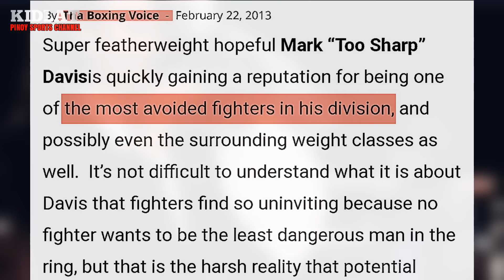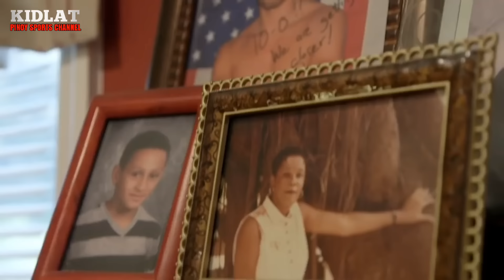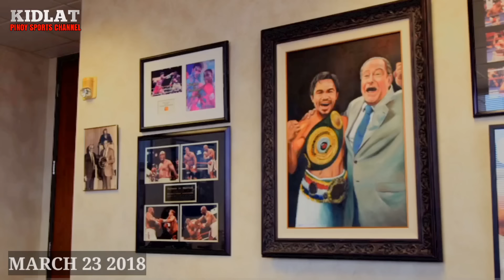P2 | 10 HAMBOG NA UNDEFEATED Brutal na winasak ng Pinoy Boxers | WHEN COCKY FIGHTERS GET DESTROYED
PART 2 | 10 HAMBOG NA UNDEFEATED Brutal na winasak ng Pinoy Boxers | WHEN COCKY FIGHTERS GET DESTROYED |

Ryan Garcia vs Gervonta Davis Vs Manny Pacquiao | mga undefeated na bagong wawasakin ni Pacman |

-Kung hater ka ni Hatton kailangan mo itong mapanuod | Ricky Hatton rise and fall, career story HD |

-Ang patunay na si Pacquiao talaga ang nanalo sa laban nila ni Jeff Horn | Landed punch count |

-Ang kwento sa likod ng tagumpay | Manny pacquiao and buboy fernandez story HD |

-Ang dalawang Boksingero na minalas matapos labanan si Pacquiao | Manny Pacquiao Classic fights |

-Ang lakas ng loob nakipag sabayan kay tyson bugbog tuloy ang inabot | Mike Tyson Classic |

-Bagsak ang pinoy pero Bagsak din champion | Genesis Servania vs Oscar Valdez |

-Gaano ba kalakas si Antonio Margarito bago makalaban ni Manny Pacquiao | the tijuana tornado story |

-Eto pala ang sikreto kung papano tinalo ni Manny Pacquiao si Barrera |Ginulat ang mundo ng boxing |

-Ang pambato ni Pacquiao sa middleweight division [ Eumir Felix Marcial sasabak na sa Pro boxing ]

KIDLAT PINOY SPORTS CHANNEL

Ang Kidlat pinoy sports channel ay isang informative at creative indipendent entertainment sports channel. Lahat ng video na aking ginawa ay para sa ikatutuwa ng aking mga mananood. Copyright Disclaimer under section 107 of the Copyright Act 1976, allowance is made for “fair use” for purposes such as criticism, comment, news reporting, teaching, scholarship, education and research.Fair use is a use permitted by copyright statute that might otherwise be infringing. No Copy right infringement intented.

Credits:

TOP RANK
HBO
PBC
DAZN